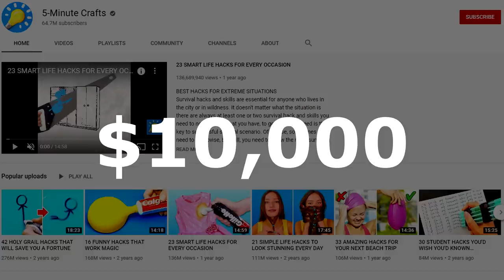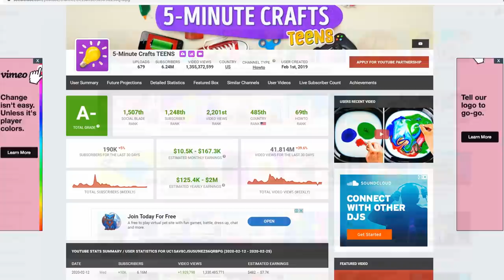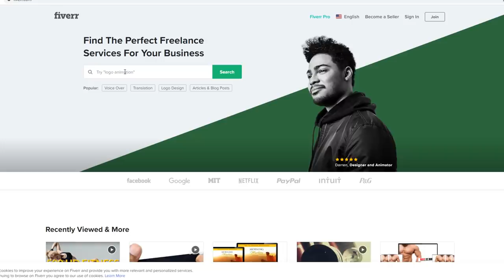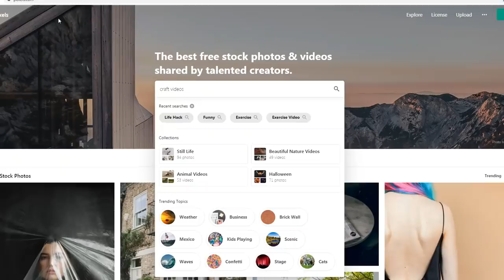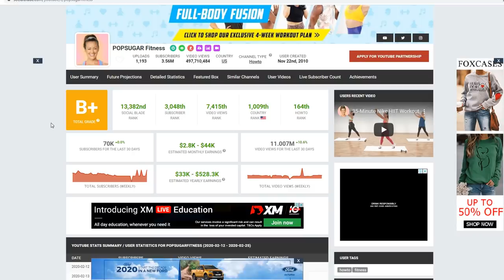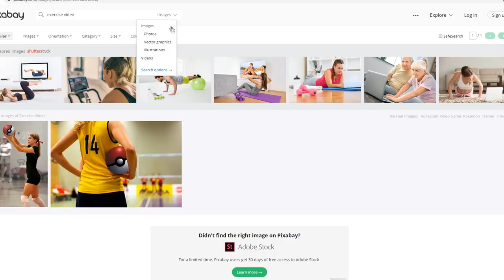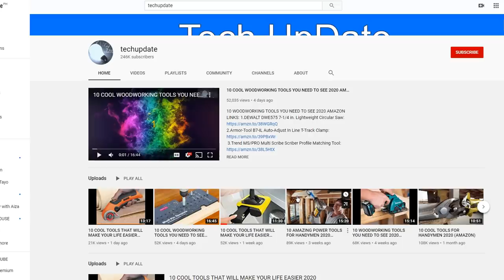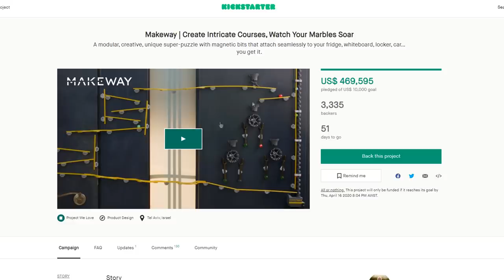KUMITA NG $1,000/MONTH SA YOUTUBE KAHIT WALANG VIDEO! (WITH PROOF!)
SAGUTIN ANG TANONG NA ITO PARA MANALO NG 100 LOAD
"BAKIT GUSTO MO KUMITA SA YOUTUBE?" CLICK NYO DIN YUNG
LIKE BUTTON.